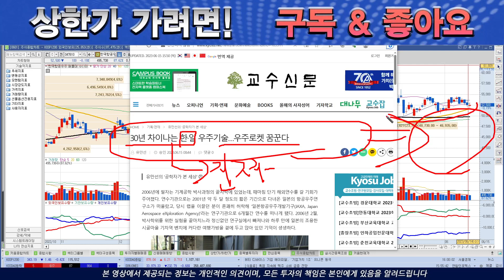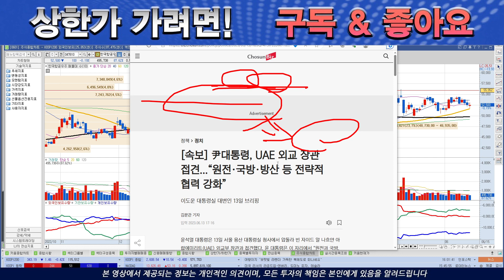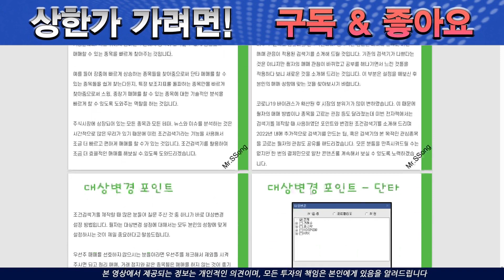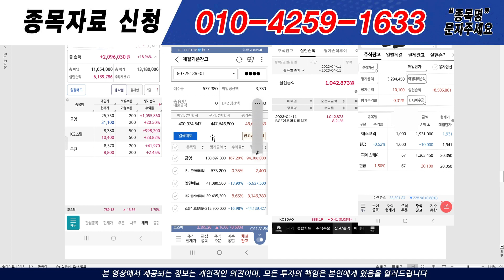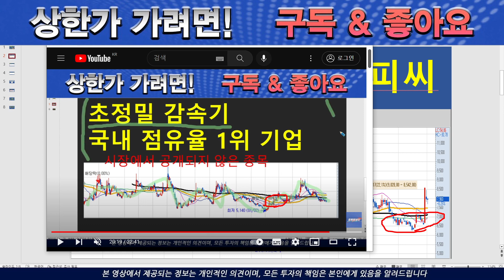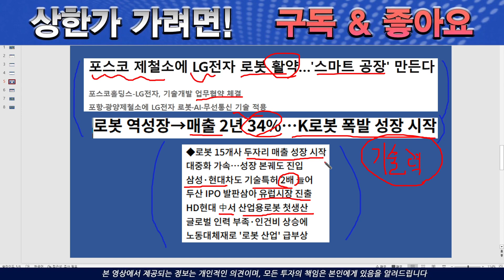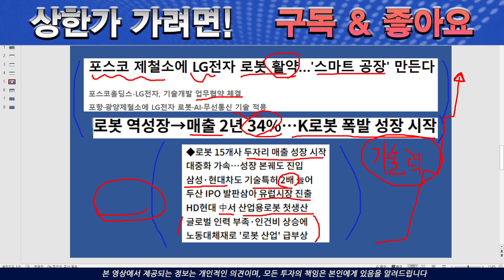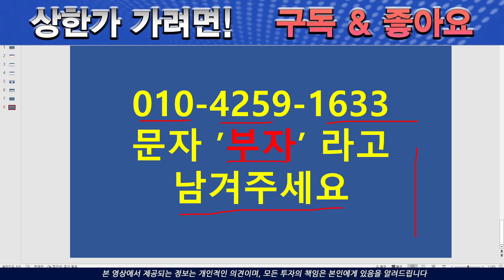[주식][주식전망]한국항공우주 - 이거 모르면 매수/매도 금지!!!